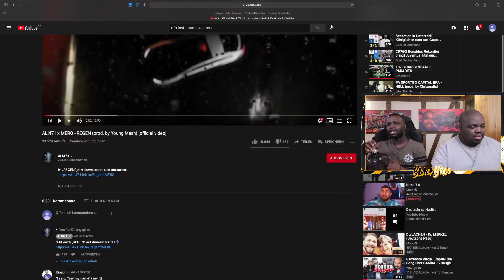BLACKBROS REAGIEREN AUF: ALI471 x MERO - REGEN (prod. by Young Mesh) [official video